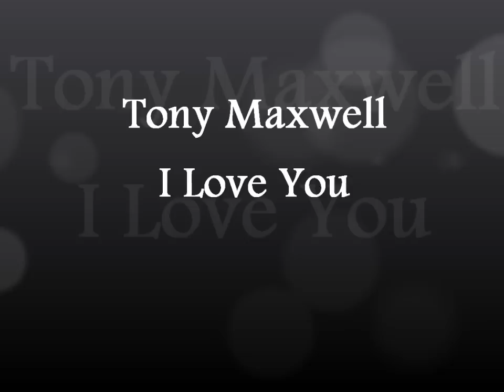Tony Maxwell - I love you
Tony Maxwell at The Jazz Club, The Causeway in Hartlepool